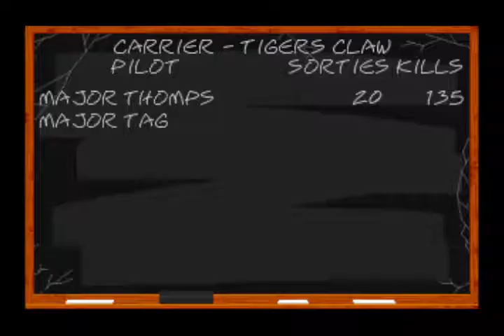Wing Commander DOS Mission 20 Last Mission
♦ Title: Wing Commander
♦ Developer: Origin Systems
♦ Published: 1990
♦ Format: PC-DOS, and Amiga
♦ Genre: Space Combat Simulator
Wing Commander was released for the Amiga and PC Dos platforms. It was one of the best space simulator game released back in 1990, and you can even say it was one of the best PC games released up to date. It was one of the first PC games to have cinematic scenes, and the game played like a interactive movie as well. It may not look like much today, but back in 1990, it was something new and revolutionary. The game was more complicated than most games at the time, and you needed to refer to the manual to play the game. This was because there were so many controls you needed to learn to play the game. It was kind of like a flight simulator game, and having a keyboard was essential to playing this game.
The graphics for the game was very good at the time. It required at least a 286 with EGA graphics to play. The recommended system configuration was at least a 386 SX with VGA graphics. The VGA resolution was 320 x 200 which was about the average for VGA games at the time. This was because regular VGA supported 320 x 200@256 colors, and 640 x 480@16 colors. The game itself cost about $39.99+tax to $49.99+tax, I don't remember exactly.
As for the game itself, it was very smooth in terms of game play. That is when I played it on my 386 sx-16 mhzs based computer. I also played it on the Super Nintendo which wasn't that great. The PC and Amiga versions were arguably the best versions for Wing Commander. For the Amiga, you needed at least an Amiga 1200 if you wanted to see good performance, and if you had a Amiga 500 the game lagged and had performance issues.
Wing Commander had a great story line, and you wanted to play the game to see what happened next. It wasn't a military campaign oriented game, like F-16 Falcon, LHX Attack Chopper, Su-25 Stormovik, or other simulator games of this type. That is why the game became a success and Strike Commander which came out 3 years later used the same formula, and it too was a successful PC game. Origin Systems was well known for role playing games, like the Ultima series. They made very good adventure role playing games, and they applied this to simulator type games. It became a success with the release of Wing Commander which lead to a very successful franchise from 1990 to 1998. Even a cartoon series was made based on Wing Commander called Wing Commander Academy. A movie was made based on Wing Commander in 1999, but the movie was a commercial failure. It was a failure even with a all star Hollywood cast, because the movie wasn't really based on the original video game. The movie cost $30 million to produce, but in the box office it only made $11.6 million. Movies that were based on video games never really did well in the box office for some reason. Super Mario the movie also did very poorly. Even a movie was made based on Doom, and it too was a box office failure.
I really liked this game, and it sold really well. A lot of people like it, and it did great on video game magazine reviews as well. The game came with a manual which was about 32 pages, and it was interesting to read. It shows you the origins of the Kilrathi human conflict, you also needed to read it if you wanted to learn how to play the game. It was quite different from playing a game, like Super Mario Brothers where you had only two buttons. This was one of the first computer games I ever played, and computer games had a degree of freedom console games did not have. If you haven't played this game, it can be played on Dosbox. The game ran a lot smoother on my old 386 sx-16 mhzs computer than on Dosbox. I wish I didn't get rid of my old computer. Try the game out and you will get a feeling of how 1990 PC games were like.
Controls:

Mouse for directional controls up, down, left, and right
Throttle Up: "+"
Throttle Down: "-"
Lock on to target: "L"
Select Target or Change Target: "T"
Afterburner: "Backspace"
Fire cannon: Right mouse button
Weapon selection: "W"
Gun seletion: "G"
Views-
Frontal View: "F1"
Side Views: "F2" and "F3"
Rear View: "F4"
♦ Wing Commander (1990) Original Game @ Ebay